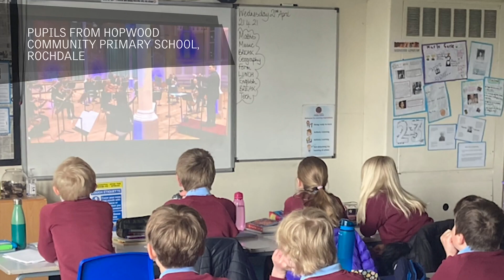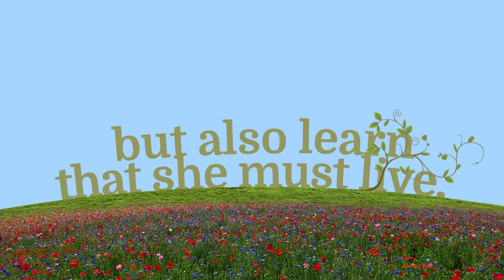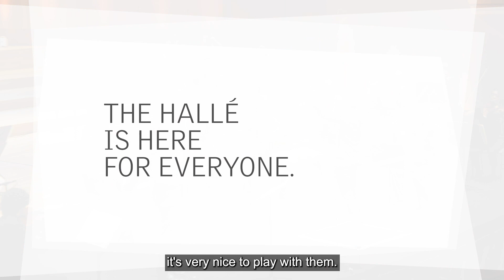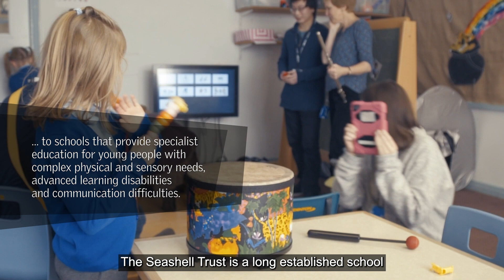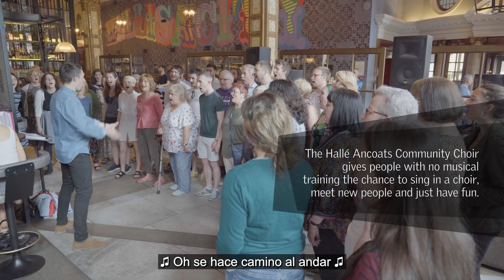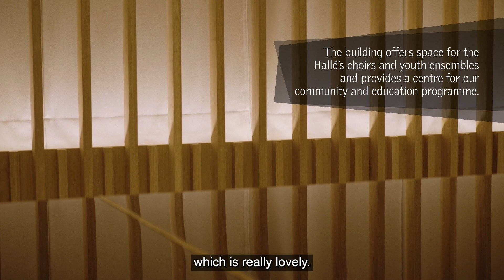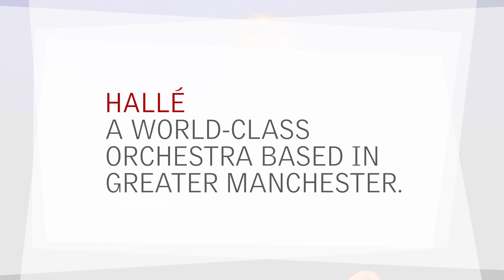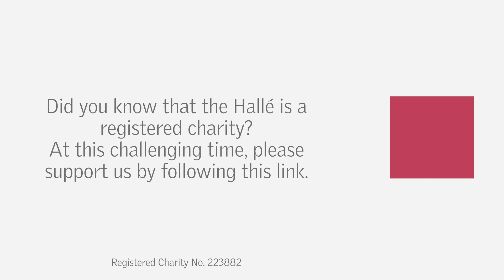The Hallé - Celebrating the Hallé’s work across Greater Manchester and beyond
On 22 May 2021, the Hallé premiered a film showcasing our work across Greater Manchester, as part of Bury’s Happy Festival. We work with our local communities across Greater Manchester through Hallé Connect - from school curriculum projects to workplace choirs and care homes, the Hallé is as proud of our work in the community as our world-class orchestral and choral performances. Get involved!